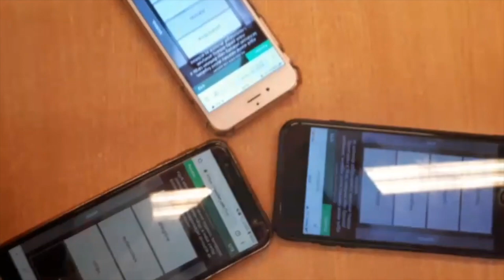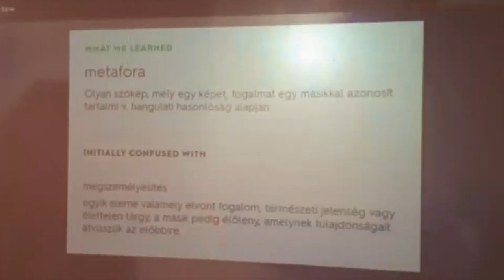Quizlet live használata - A tanulás jövője MOOC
A videóban bemutatjuk, hogy a Quizlet Live hogyan használható fel osztálytermi keretek  vagy egyéb vetélkedők alkalmával. A Quizlet alkalmazás egy szókártyák létrehozásával működő egyéni, online tanulást segítő felület. Egy kártyacsomag létrehozása után a program számtalan tanulási utat tesz lehetővé a felhasználóknak.

A program LIVE funkciója olyan játékot tesz lehetővé, amely során a diákok egymásra vannak utalva, a megoldáshoz kommunikálniuk kell, és az együttműködés elengedhetetlen.

0:07 - Ismerkedés a Quizlet Live felületével
1:18 - Kezdő lépések

Ez a videó a Tempus Közalapítvány digitális oktatással kapcsolatos nyílt online kurzusa, A tanulás jövője MOOC tananyagvideója.

A videó szerzője: Nagy Noémi.